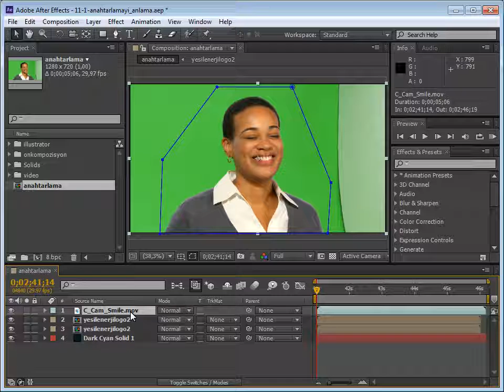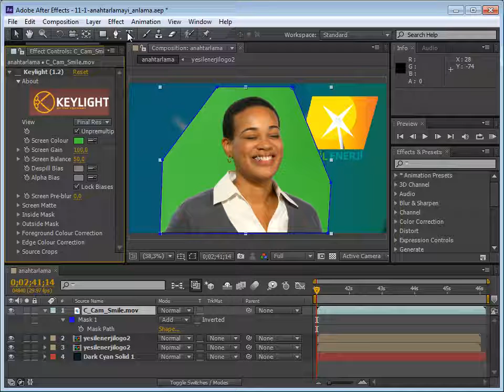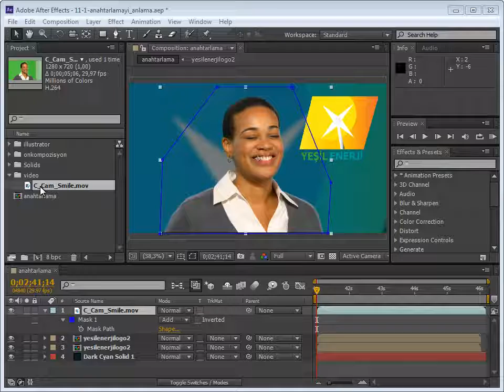After Effects Ders - 11.1 Anahtarlamayı (keying) Anlama